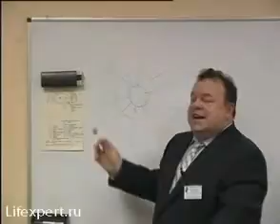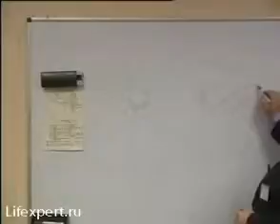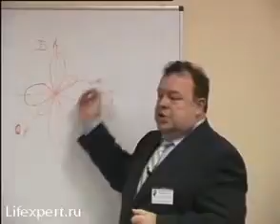АЛЕКСЕЕВЫ РЕКОМЕНДУЮТ Диаграмма работы мозга 360p'